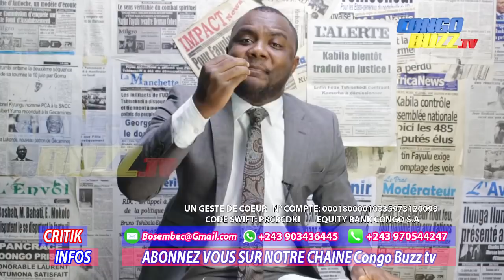CRITIK INFOS 02.11.2019 LA RDC N'EST PAS MAUD!T£ MAIS S0N PEUPLE EST INC0NSCI£NT.